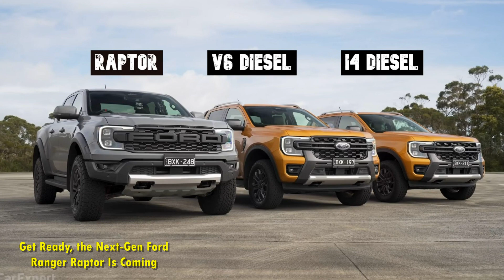Get Ready, the Next Gen Ford Ranger Raptor Is Coming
Believe it or not, it seems like we are finally getting the Ford Ranger Raptor here in the States. And that means consumers will have yet another choice when it comes to an off-road midsize truck. It also means that the Ford Bronco Raptor and Ford F-150 Raptor will have a smaller sibling. So what do we expect for this new pickup truck?

Is there a Ford Ranger Raptor?
Although the truck has not come to the United States yet, there is a Ford Ranger Raptor. As a midsize pickup, it’s meant to handle some legitimate off-roading as well as improved performance over the standard model.

The 2024 Ford Ranger Raptor sits in front of a plane, it could soon come to the United States.

The Blue Oval’s reasoning for not giving the U.S. the first-gen Ranger Raptor is that it was developed for markets without the F-150 Raptor. Thankfully, that is about to change, though. Soon, we will see this missing link in the Raptor lineup here in the States.